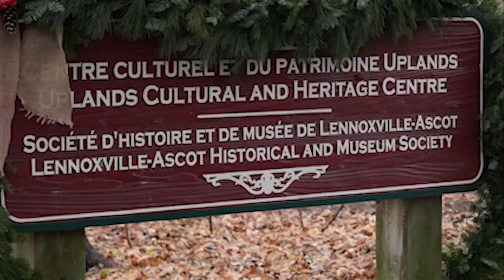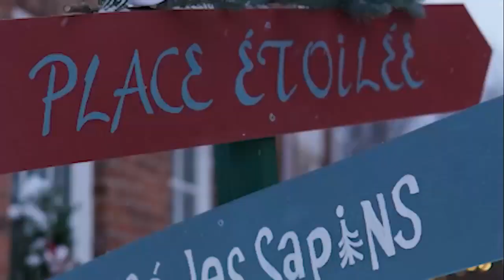Friday File Uplands Winter Wonderland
This week on the Friday Files, we’re going to Uplands Cultural & Heritage Centre, where a decades-long tradition of Christmas decorating goes outdoors. Join us for a tour of their Winter Wonderland and discussion on how it came to be.